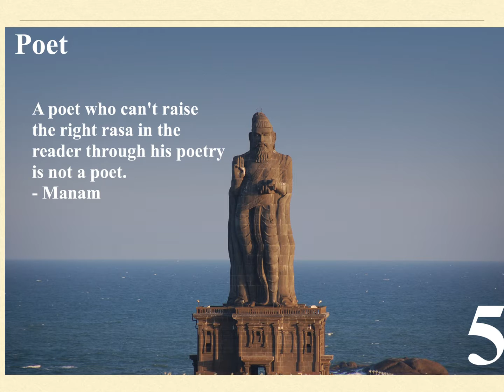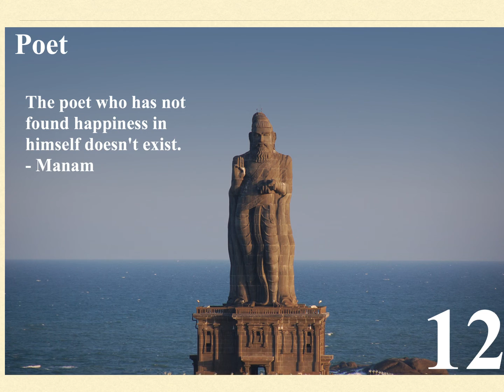The Traits of a Poet by Manam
The Manam philosophies are well known among the students of modern thoughts and philosophies. Here you would find his thoughts about the poems, poets and the poetry.